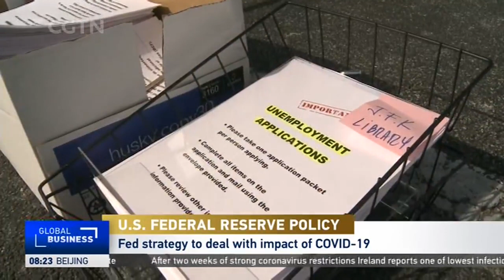William Lee on US decision to keep interest rates near zero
CGTN’s Rachelle Akuffo spoke to William Lee, chief economist at Milken Institute, about the US Federal Reserve’s economic plan amid pandemic and election.